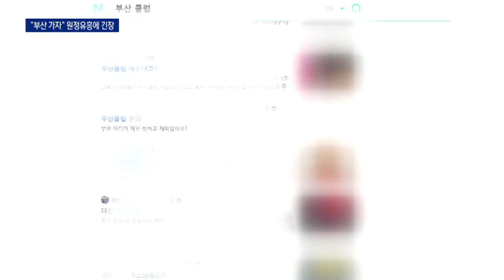“부산 클럽 어디가 핫해요” 외지인 원정유흥에 ‘긴장’ | 뉴스A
“부산 클럽 어디가 핫해요” 외지인 원정유흥에 ‘긴장’

집회 때문에 사람 몰린 서울 한복판 보셨는데요.

조마조마한 현장 또 보여드립니다.

영업제한이 비교적 느슨한 지역으로, 휴가철 외지인들이 몰리고 있습니다.

홍진우 기자입니다.

〈평일〉
08시 50분 김진의 돌직구 쇼
12시 00분 뉴스A 라이브
17시 20분 뉴스TOP10
19시 00분 뉴스A

〈주말〉
12시 10분 토요랭킹쇼·뉴스A 라이브
19시 00분 뉴스A

〈평일〉
08시 00분 라디오쇼 정치시그널 (유튜브 라이브)
08시 50분 김진의 돌직구 쇼
10시 20분 김진의 더라방 (유튜브 라이브)
12시 00분 뉴스A 라이브
15시 50분 강력한 4팀
17시 20분 뉴스TOP10
19시 00분 뉴스A

〈주말〉
12시 00분 토요랭킹쇼·뉴스A 라이브
17시 40분 뉴스TOP10
19시 00분 뉴스A